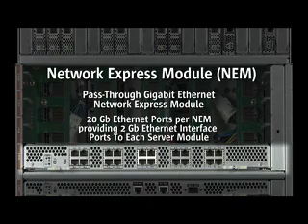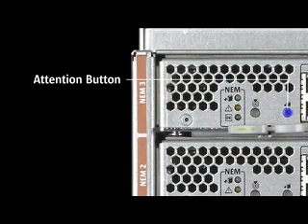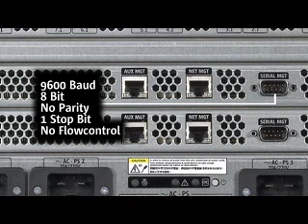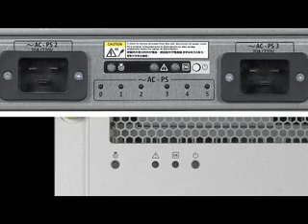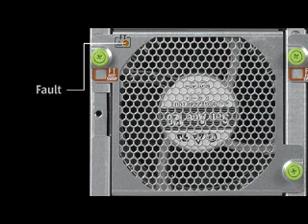Sun Blade 8000 System Walkthrough - Part 2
Get an in depth look at the Sun Blade 8000 Modular System and see how this innovative system can help ease the complexities of data center applications.